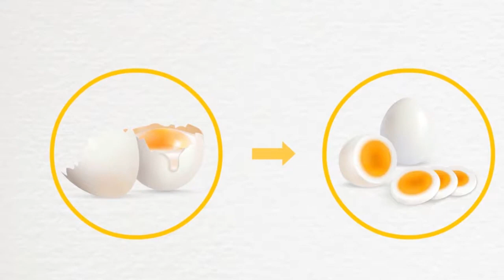Changes Around Us - Part 1_1 - English - Class 6